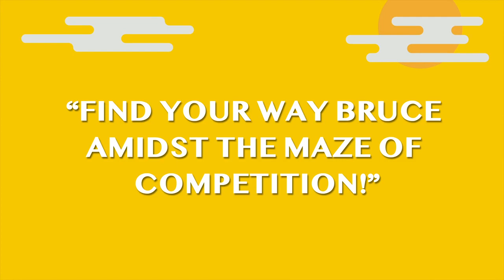Web Development Company, Easy way to build a website design - Esta Global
Esta Global is the most recommended Web design and Development Company in Kolkata. ESTA GLOBAL offers complete solutions in one place for your website and online business.